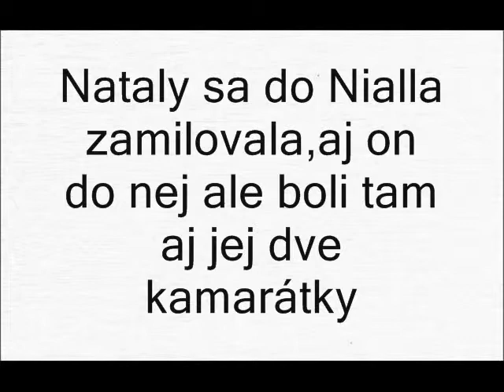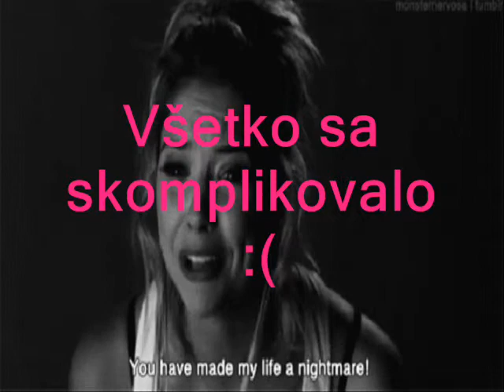1.Nily Caran :)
Príbeh dievčaťa :)